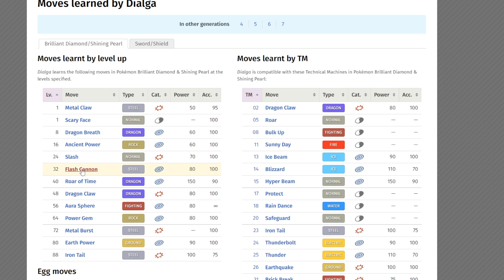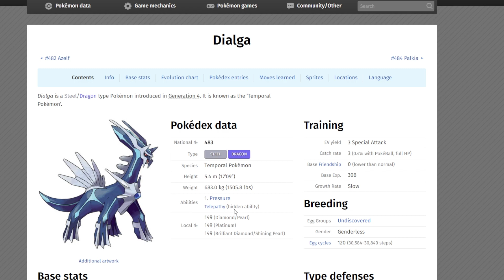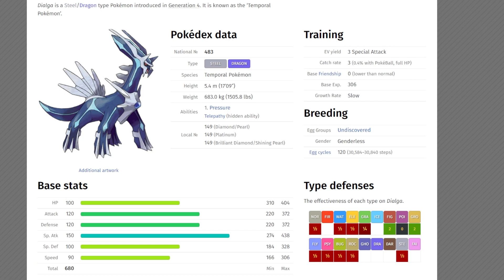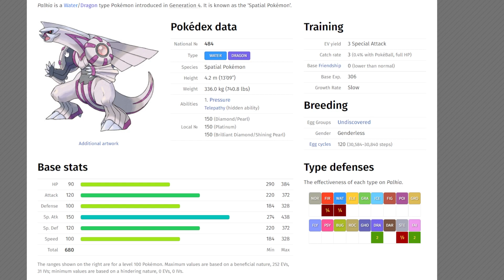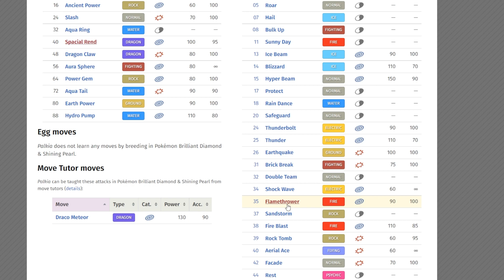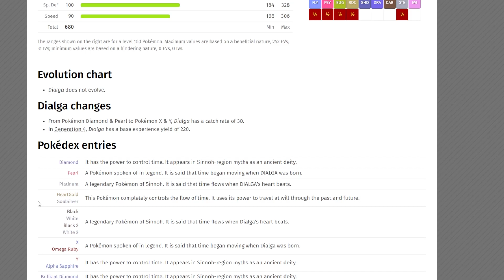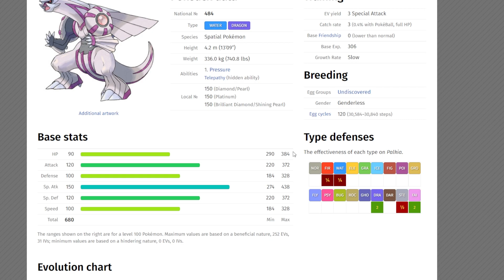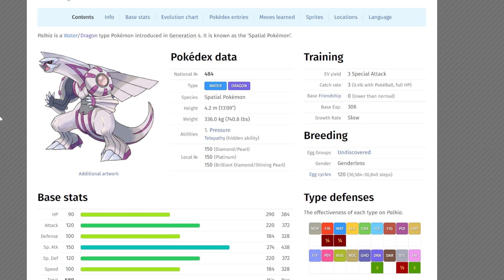Who is the STRONGER Legendary Pokemon Dialga or Palkia?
Who is the STRONGER Legendary Pokemon Dialga or Palkia? - With the recent release of Pokemon Brilliant Diamond and Pokemon Shining Pearl, the two box art legendaries Dialga and Palkia are being talked about again on who is stronger. Lets dive in and find out who!